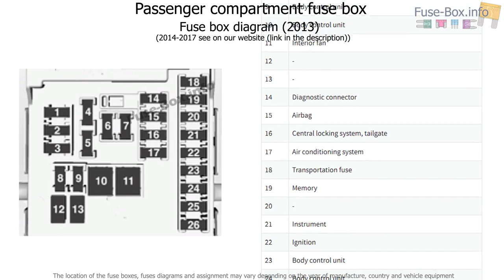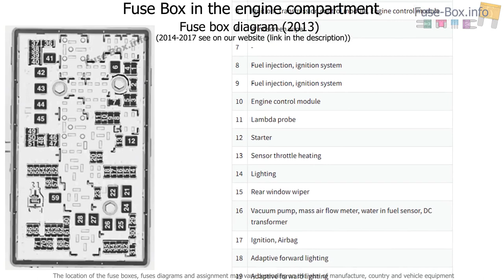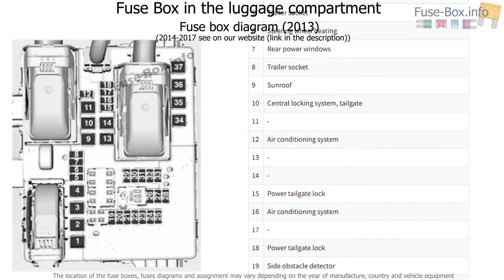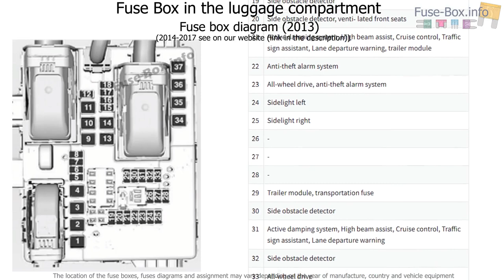Fuse box location and diagrams: Opel / Vauxhall Insignia A (2013-2017)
Fuse box diagram (location and assignment of electrical fuses) for Opel/Vauxhall Insignia A (2013, 2014, 2015, 2016, 2017).